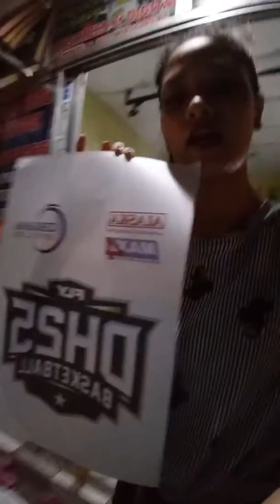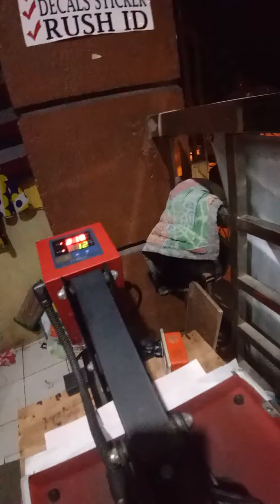how to print sublimation string bag in bleach twill